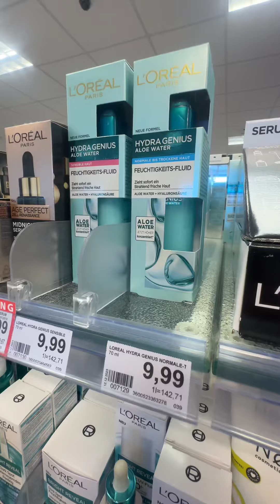Увлажняющий крем для лица L’Oréal